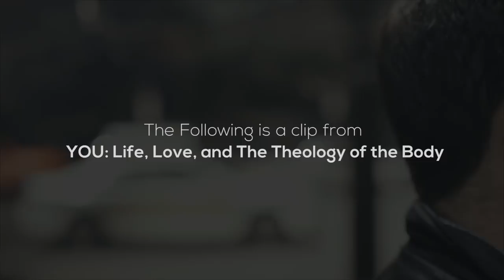Sexuality, Gender, & Discovering Catholicism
In Hudson’s story, we hear about how those who have homosexual or LGBT attractions are still sons and daughters of God first. While not shying away from the reality of his feelings, Hudson shares how he has found his true identity in Christ, Catholicism, and chastity.

This video is part of Ascension’s study, YOU: Life, Love, and the Theology of the Body.

For a more in-depth look at this topic and the topic of chastity, check out Jason Evert's video on homosexuality which is also a part of the YOU program.